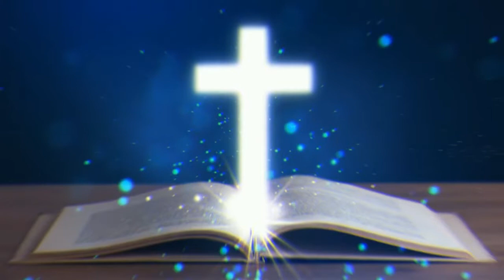Renungan "LOGOS" HKBP LIMO - St. Herbin Hutahaean (Ulangan 5 : 21)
Program Renungan Logos HKBP Limo
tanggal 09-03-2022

Kiranya renungan ini dapat menjadi sukacita dan pedoman setiap tayang, dan dapat menjadi kekuatan baru dalam hidup kita sehari-hari untuk para pendengar, marilah kita sebarkan kabar baik ke teman2 kita melalui media sosial..